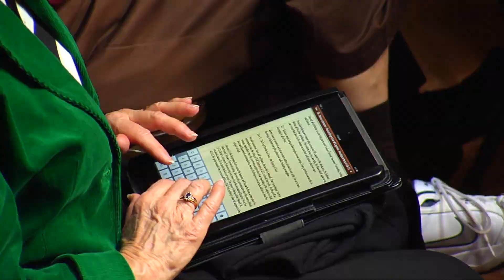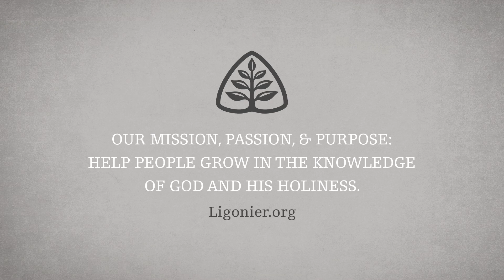Part 2 - The Aseity of God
Lecture 2, The Aseity of God:

Of God’s many distinct attributes, one of the most difficult for finite human beings to come to terms with is His aseity, or self-existence. Unlike us, God has neither beginning nor end, and He is not dependent upon anyone or anything. In this message, as we consider God’s limitless abundance and our own neediness, Dr. Lawson invites us to seek full satisfaction and delight in the one who is the limitless source of all things.